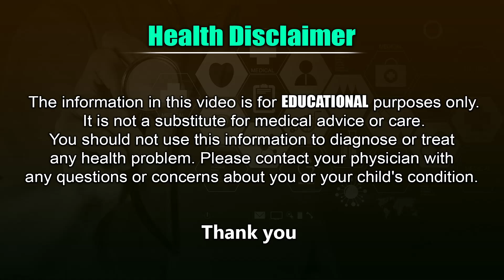బ్రెస్ట్ సైజు పెంచుకోవడం ఎలా ? - Dr Deepthi Devarakonda About How To Increase Breast Size || SMH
Dr Deepthi Devarakonda Plastic Surgeon About Which is The Best Way To Increase Breast Size in Telugu and Also About What is Breast Implants and Also About Types Of Breast Implants Like Silicone Implant VS Fat Transfer - Suneethas Media Health
Thank You Watching Dr Deepthi Devarakonda Telugu Health Tips
For More Health Tips in Telugu By Doctors
The Information Provided On This Channel is Designed For Education and General Purpose Only.You Should Not Use This Information to Diagnose or Treat Any Health Problem and Should Not Considered As Professional Advice. Any Questions and Doubts About Your Health Please Consult Your Doctor.